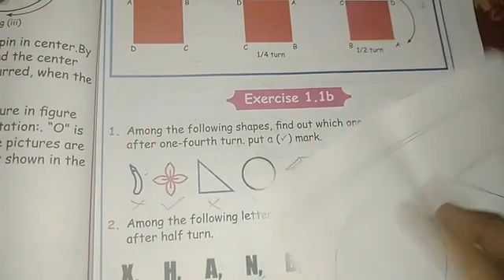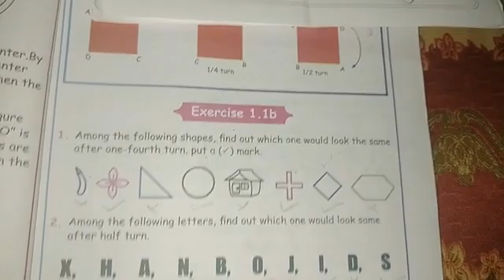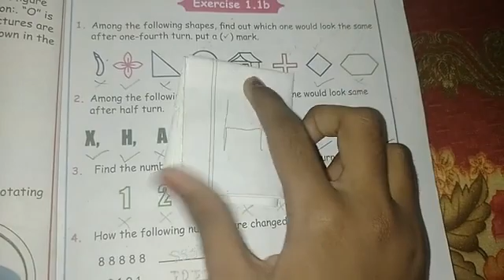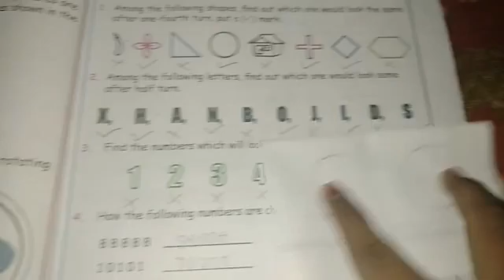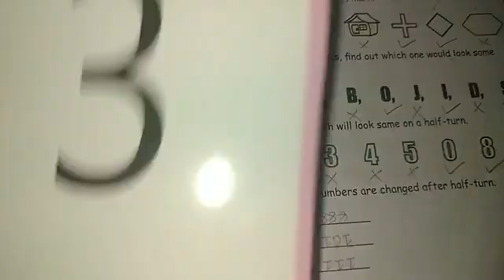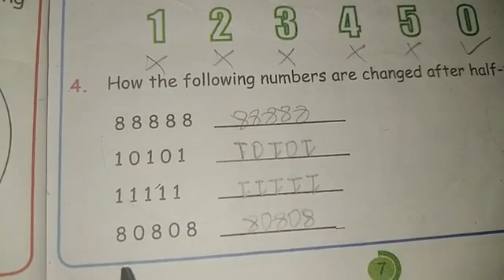5th std maths first term exercise 1.1b with real props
5th std maths first term exercise 1.1b with real props